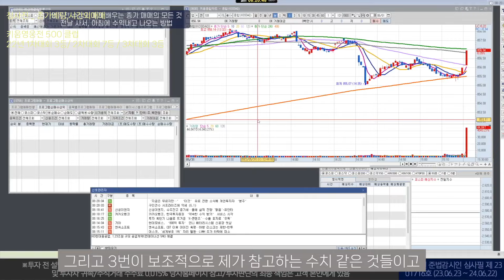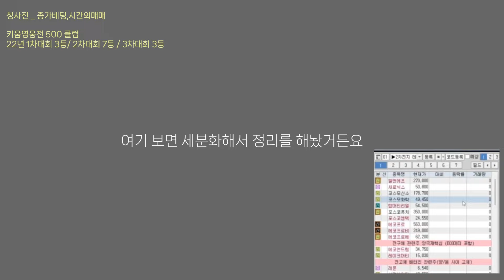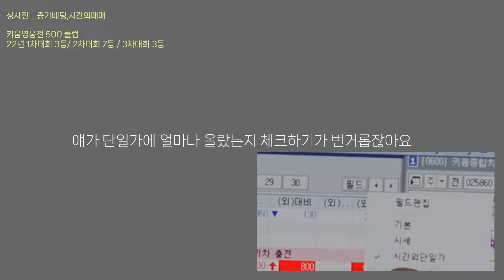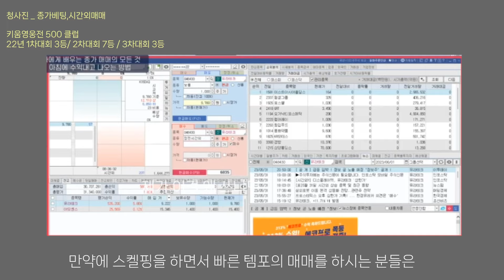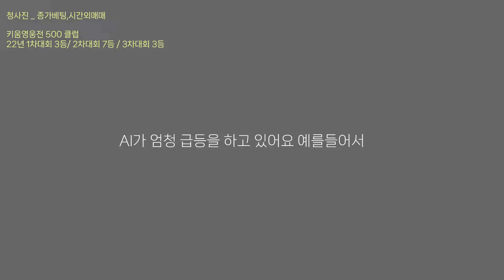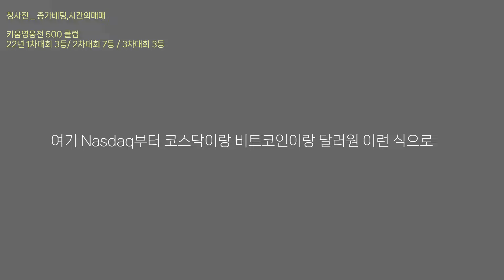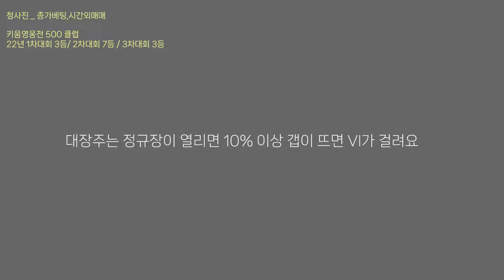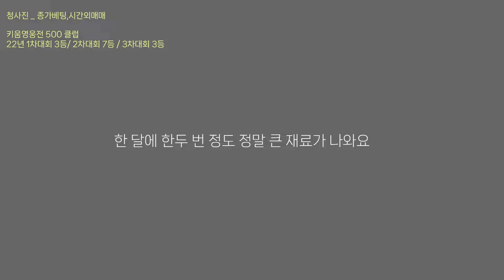청사진 3편 종가베팅과 영웅문 세팅, 종베원칙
영상편집에 사용된 키움증권 원본영상

[2023 키움 다큐-청사진 1부] "진짜 기법은 한 번만 사서 수익을 내는 것" 말도 안 되는 승률로 올해만 1억을?!

[2023 키움 다큐-청사진 2부] "종가매매 알려주면 손해라구요? 그냥 다 알려드릴게요."

[2023 키움 다큐-청사진 3부] 진짜로 돈버는 사람들만 알고 있는 고도의 호가 심리전

[2023 키움 다큐-청사진 4부] 하락 직전에 내가 낚이는 이유와 oo 없는거 사면 큰일나는 이유

[레전드 초대석- 캡틴백&청사진 강의 인터뷰] 1화 나의 투자는 종가에 시작된다

[레전드 초대석- 캡틴백&청사진 강의 인터뷰] 2화 노력하는 만큼 수익이 된다!